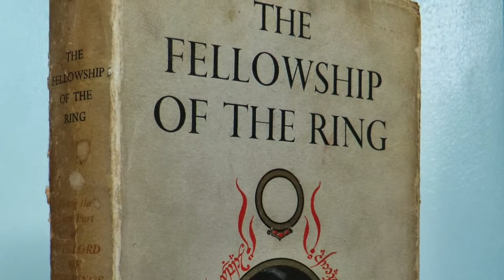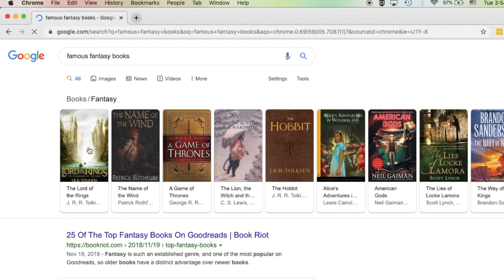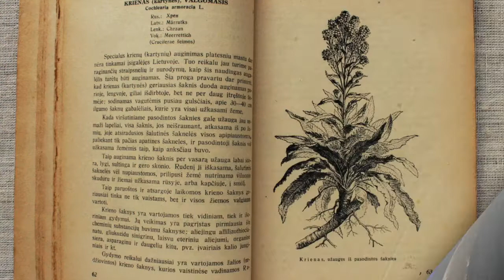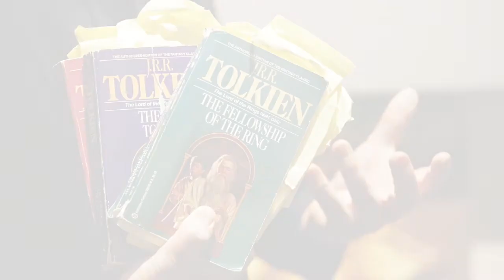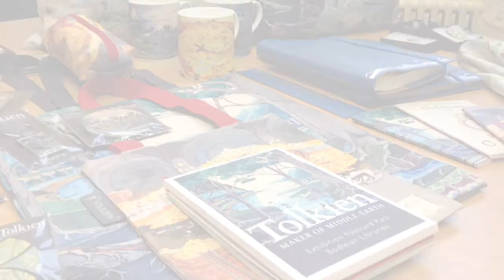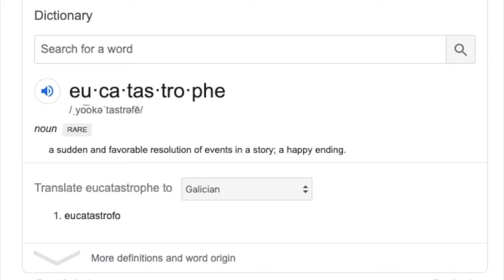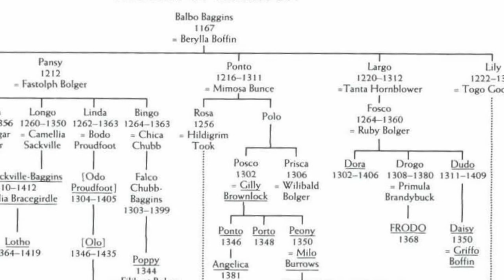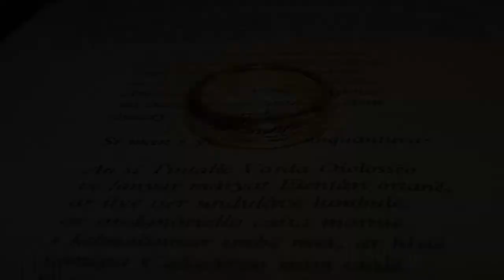NHD Tolkien: Breaking the Barriers of Fantasy (County Version [Fixed])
This video is to be educational, interesting, and to be enjoyed by all.